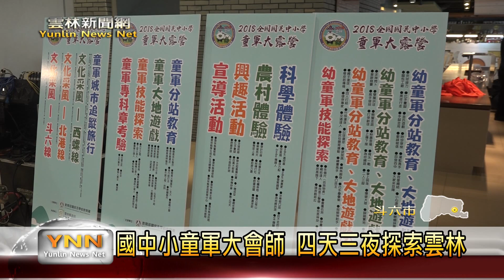雲林新聞網-國中小童軍大會師 縣長李進勇歡迎小童軍探索雲林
全國國民中小學童軍大露營活動，是教育界每年的盛會，今年活動也將於8月14日至17日移師到雲林縣舉辦，今日縣長李進勇換上童軍服，率領雲林縣中小學校長、教師及小童軍們，為雲林縣代言人奇檬子佩戴領巾，並宣告今年的露營活動將正式於雲林展開。〈以上新聞可從top NEWS APP收視〉